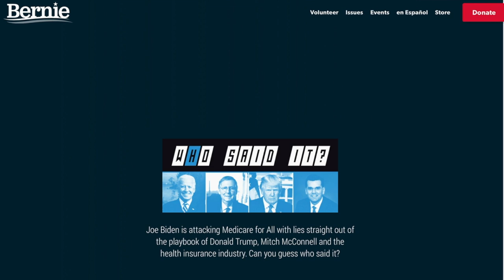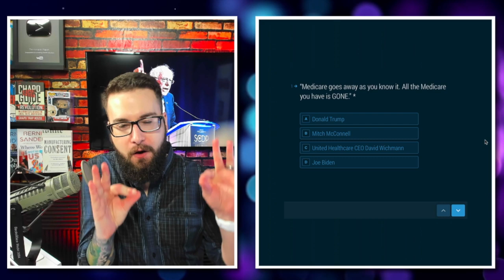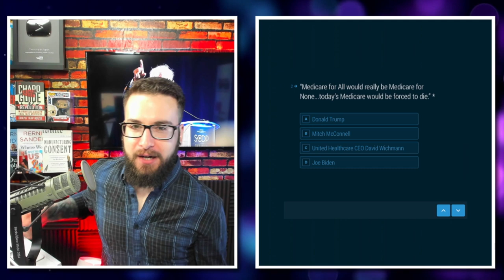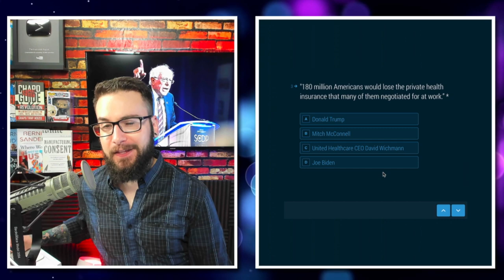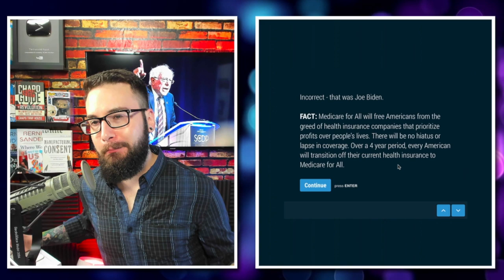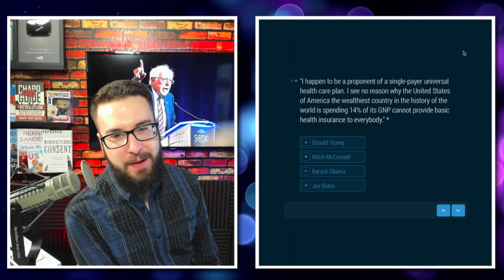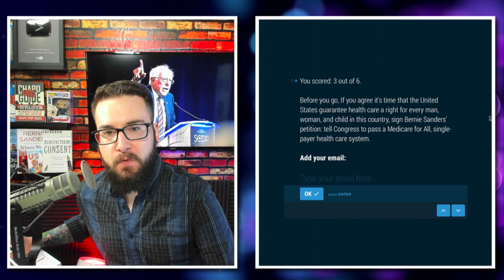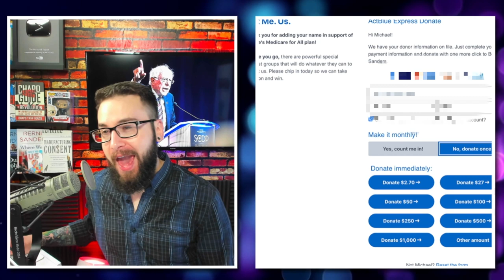Bernie Sanders Trolls Joe Biden with Healthcare Quiz (Which Mike Takes and FAILS!)